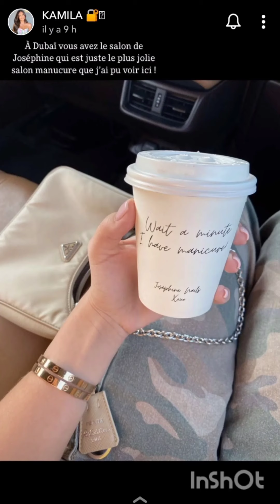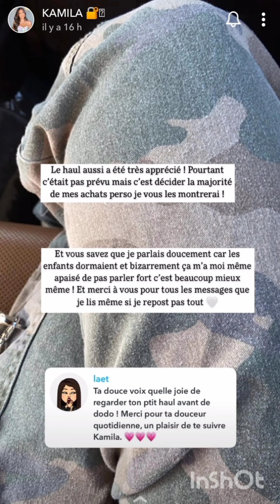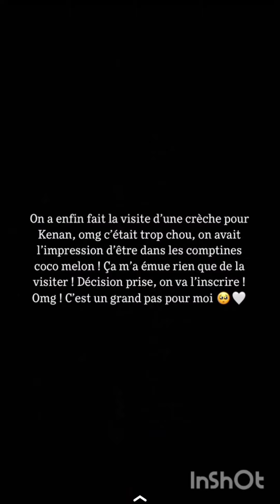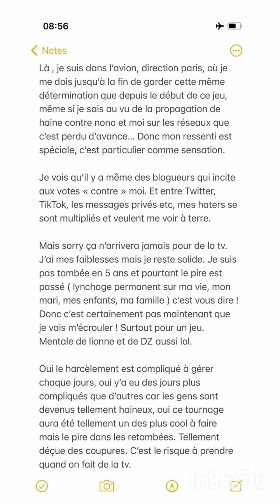Story Kamila & Noré 🇦🇪 - 10 & 11/11/2022 "Soins 🧔💅, Crèche pour Kenan 👶 et départ pour Paris ✈️